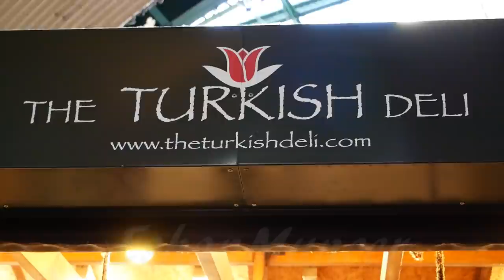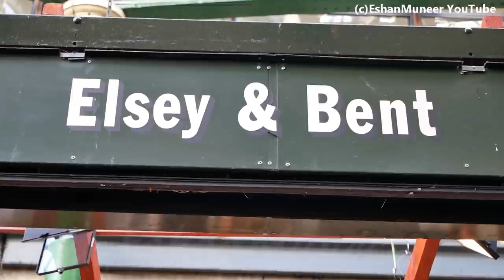Turkish Deli | Fresh Produce Vegs & Fruits | Borough Market | London Street Food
Turkish deli selling everything from Turkish coffee, Turkish delights, and pickled olives and cheeses. The shop selling fresh produce from all over the world is a sight to behold.